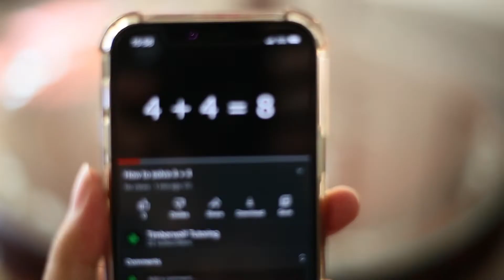"4+4=8" | Timberwolf Tutoring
Timberwolf Tutoring Commerical 2.